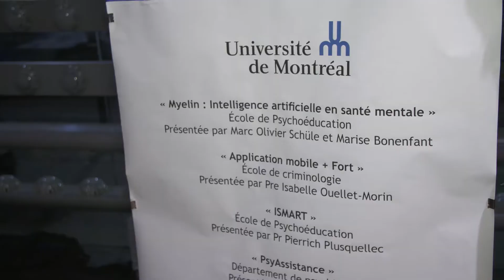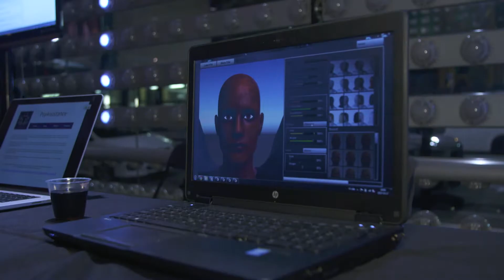"Thérapie par Avatar" par Drs Stéphane Potvin et Alexandre Dumais - UdeM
SÉRI Montréal "Intelligence: (r)évolution"

Stéphane Potvin et Alexandre Dumais, docteurs au département de psychiatrie de l'université de Montréal, présentent le projet "Thérapie par Avatar".